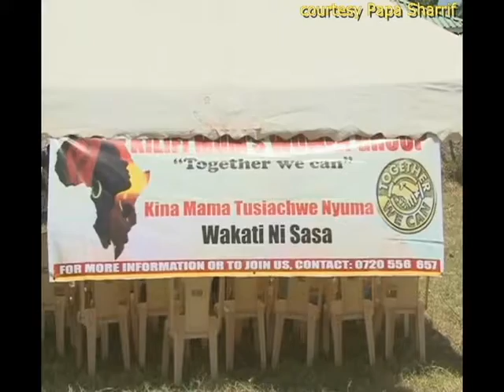OVER 70,000 KILIFI WOMEN TURN WHATSAPP GROUP TO A COMPANY